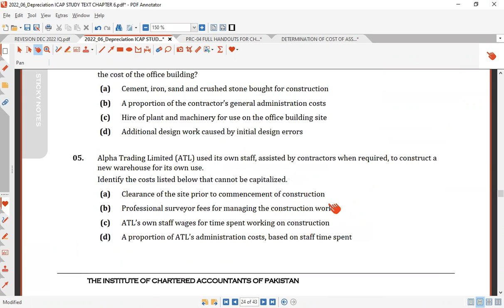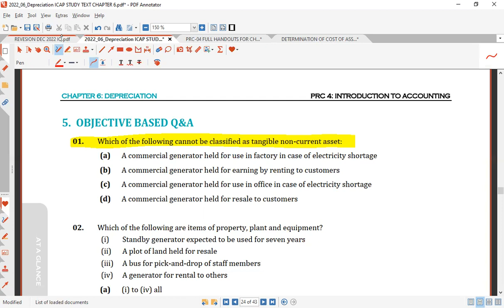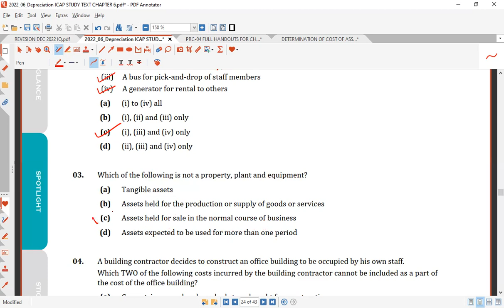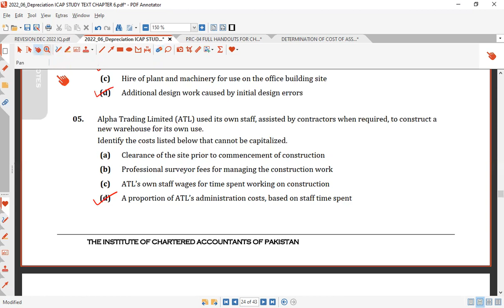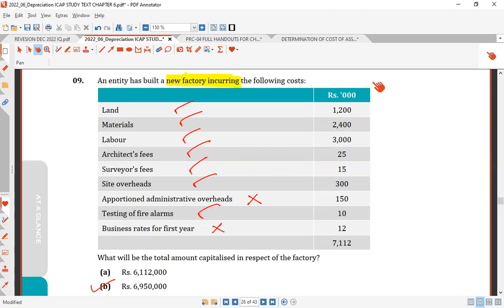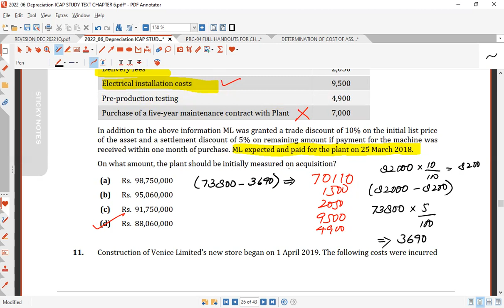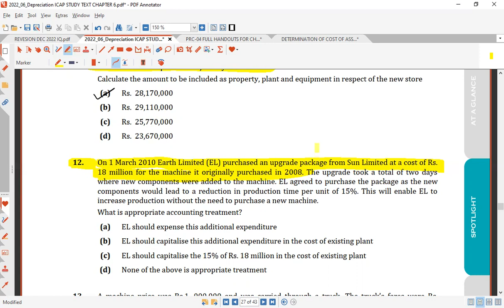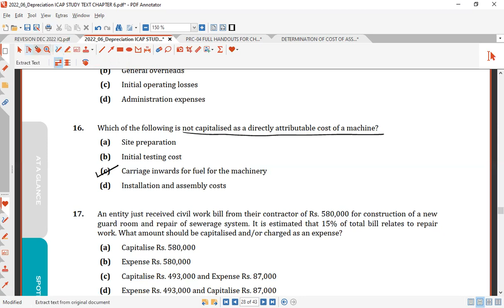PRC 04 DEPRECIATION EXPENSE MCQS ICAP STUDY TEXT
"VALUATION OF NON CURRENT ASSETS"
"CONCEPT OF DEPRECIATION EXPENSE"
If you have any question or incase you need complete recorded course of A's or A2 ACCOUNTS, ACCA paper FA1, FA2,F3 AND MA1 MA2 & F2 feel free to contact me on Whats App @